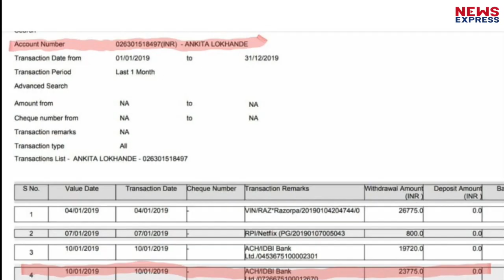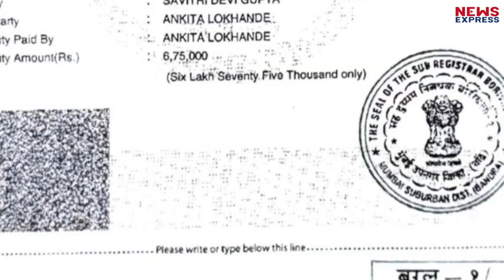Sushant मामले में फंसने पर Ankita की सफाई, जानिए क्या है पूरा माजरा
सुशांत सिंह राजपूत मामले में लगातार नए नए खुलासे हो रहे हैं. वहीं हाल ही में इस केस में एक और बड़ा खुलासा जिसके बाद हर कोई हैरान रह गया...दरअसल ये खुलासा सुशांत की So Called Girlfriend रिया चक्रवर्ती से जुड़ा नहीं है बल्कि केस से जुड़ा ये बड़ा खुलासा उनकी ex Girlfriend अंकिता लोखंडे को लेकर हुआ है. बताया जा रहा है की इस केस में जांच कर रही ईडी ने बताया कि सुशांत अपनी एक्स गर्लफ्रेंड अंकिता लोखंडे के फ्लैट की किश्त भर रहे थे... इस खबर के सामने आते ही अंकिता पर सवाल उठने लगे.. इसके बाद अंकिता ने सोशल मीडिया पर कुछ सबूत पेश किए हैं.